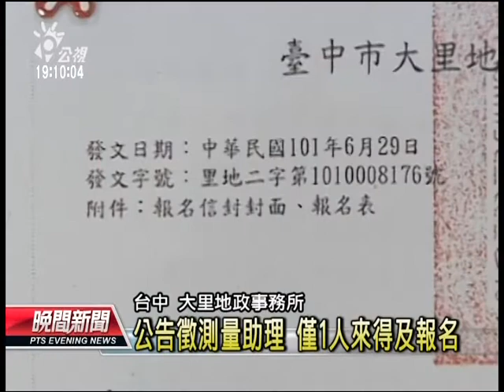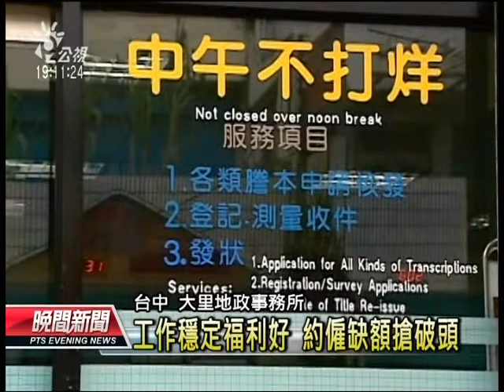20120719 公視晚間新聞 測量員甄選搞黑箱 市長怒須重辦